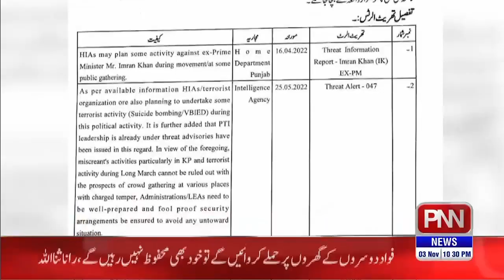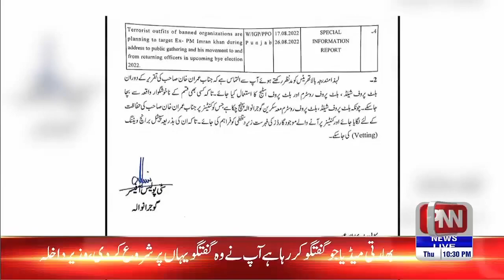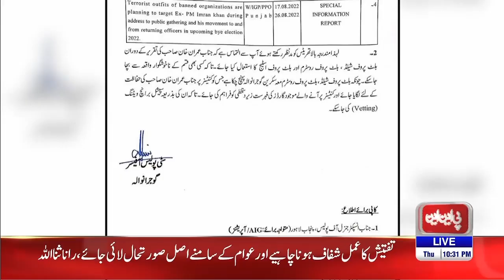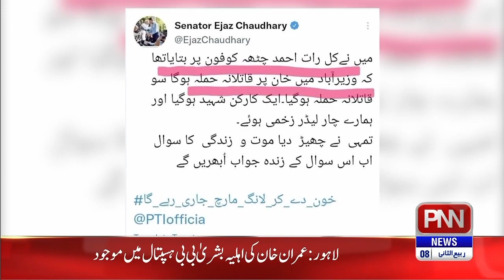Khara Sach With Mubasher Lucman | 03 NOV 2022 | PNN News